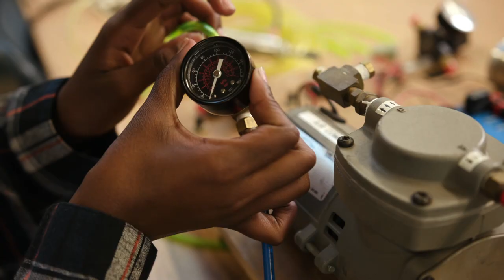Lampkin Foundation Leaders: Jasmine Senteza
I am a Ugandan-American in 12th grade who aspires to become an aerospace engineer. I have always loved tinkering around with tools in my house. I once made a solar-powered fan hat in elementary school, and I have taken those skills and expanded them as a leader on my robotics team. Other than robotics, I love Afro-pop dance and often perform with my sisters and cousins. I have also been playing soccer since I was 9 and have won many tournaments and seasons since. Furthermore, I am very passionate about my faith and try to implement valuable lessons into my life and become a better person. I am a very sociable person and love working with kids, especially teaching them STEM-related activities. As the eldest child and older cousin to 17, I spent much of my time caring for and mentoring the
next generation. I aspire to build rocket ships in the future but also continue to be an inspiration to the people who come after me.